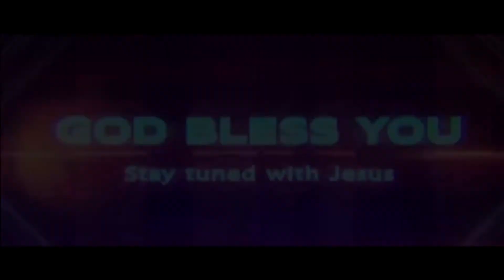ch yesu dasu garu 01 9 2021